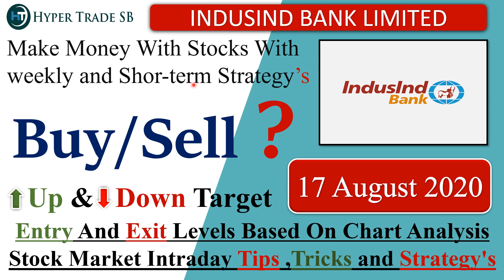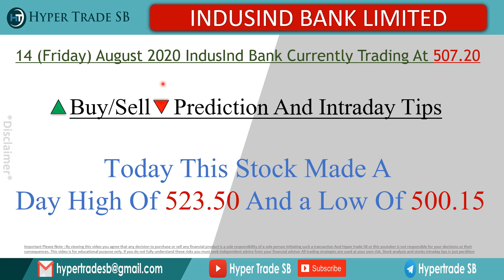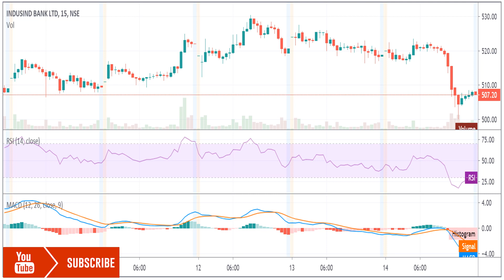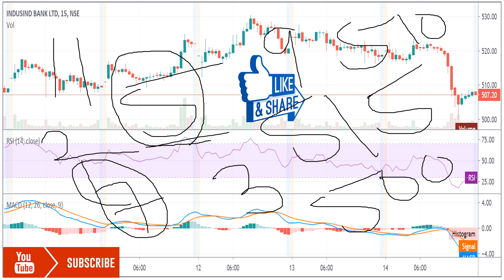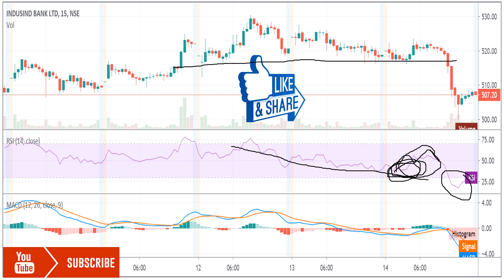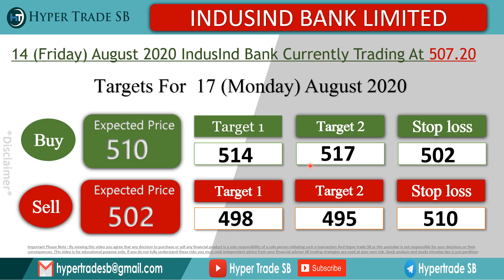indusind Bank share price Targets 17 August /INDUSIND BANK intraday tips/indusind Bank share news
INDIA🇮🇳
✳️Hello everyone  🙏

Indusind Bank share forecast
Indusind Bank share price targets
Indusind Bank tomorrow's movement
why is Indusind Bank falling or rising

Indusind Bank Share Price | Indusind Bank Stock Price | Stock/Share prices | Indusind Bank Ltd | Indusind Bank Ltd. Live BSE/NSE |  F&O Quote of Indusind Bank | Indusind Bank forecast target analysis (Buy Sell recommendations)
Indusind Bank share price targets today Closing Price Charts analysis.

Indusind Bank buy sell technical analysis & forecast predictions with share price targets for today short term/sbi target today.
Indusind Bank short | long term forecast and share price targets Indusind Bank share price target 2020/Indusind Bank buy sell technical analysis & forecast predictions with share price targets for today short term.
/Indusind Bank news/Nifty50 Indusind Bank stock analysis/Indusind Bank Stock(buy sell).

Indusind Bank (Indusind Bank) forecast target analysis (Buy Sell recommendations)/ Indusind Bank (Indusind Bank) share price targets today Closing Price Charts analysis.

Indusind Bank share price today live/Indusind Bank share price in 2020Indusind Bank Forecast share price target NSE stock exchange.